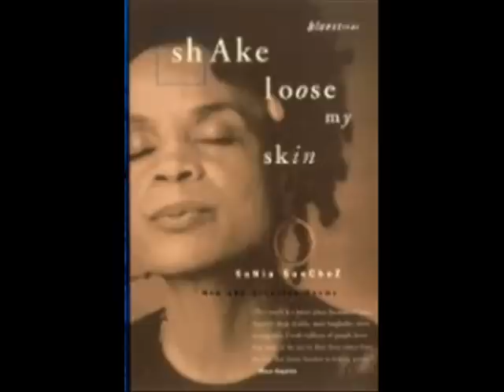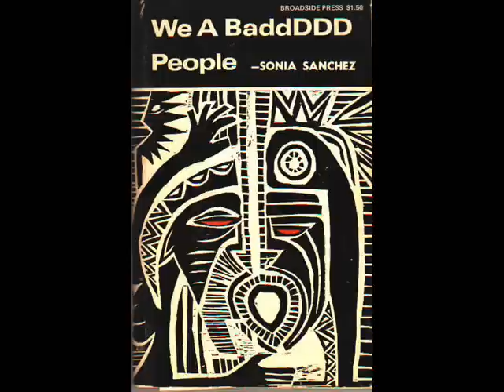POET Sonia Sanchez